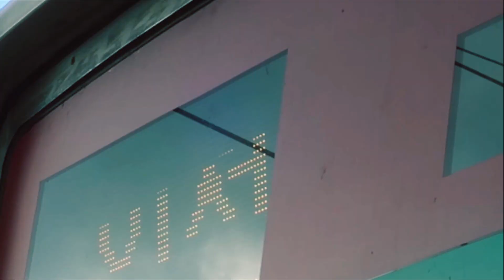TEI INCHEON ZONE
음성은 민핑님이 만들어주셨습니다